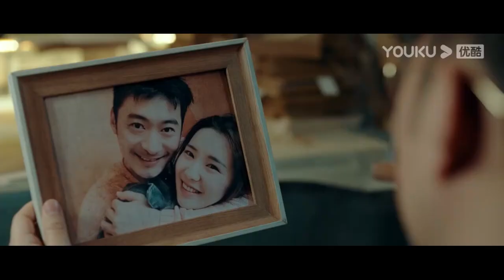漁村幼童被鱷魚咬傷，小夥前去查看竟被嚇暈過去，沒想到還有人重金求他救人【巨鳄 Mega Crocodile】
片名：【巨鳄 Mega Crocodile】🎬

渔村幼童被鳄鱼咬伤，小伙前去查看竟被吓晕过去，没想到还有人重金求他救人

剧情简介:《巨鳄》是富贵执导，由 李广斌 、郭曦文、陈霖生 、 关翔云等人主演的动作；冒险；灾难；惊悚；恐怖；科幻电影。影片中讲述了主角为寻找同伴深入地狱岛，随着故事推进切换场景，吸血虫、食人花和变异巨鳄接连上场，主角在一场场恶斗过程中，最终解开误会并互相解救，合力逃出地狱岛的故事。